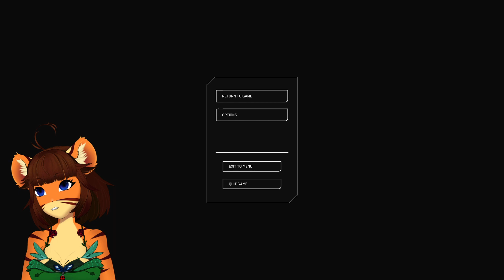hopefully this works out....